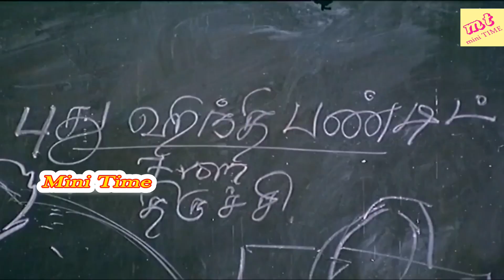பாக்யராஜ் சூப்பர் ஹீட் காமெடி கலாட்டா...மிஸ் பண்ணாமல் பாருங்கள்! நான் ஸ்டாப் காமெடி|Bhagyaraj Comedy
Krishnasaamy Bhagyaraj (born 7 January 1953) is an Indian director, actor, screenwriter, music director, producer and politician active mainly in Tamil films. He has also written and directed Telugu and Hindi films and TV serials. As an actor, he has worked in more than 75 films and has directed more than 25 films. He won a Filmfare Best Actor Award for Mundhanai Mudichu (1983). He received Lifetime achievement award in SIIMA (2014). He is the editor of weekly magazine Bhagya and has also written several novels.
Bhagyaraj was born in Vellankoil near Gobichettipalayam in Erode district in Tamil Nadu. His parents were Krishnaswamy and Amaravathiamma. He married twice. His first marriage was with actress Praveena, in 1981. She died due to an aggravated case of jaundice in August 1983. His second marriage was with actress Poornima Jayaram, who was his co-star in Darling, Darling, Darling (1982),[2] on 7 February 1984. The couple has a daughter Saranya Bhagyaraj and a son Shanthnu Bhagyaraj.

Since his childhood he had been huge fan of actors M. G. Ramachandran and Rajesh Khanna.